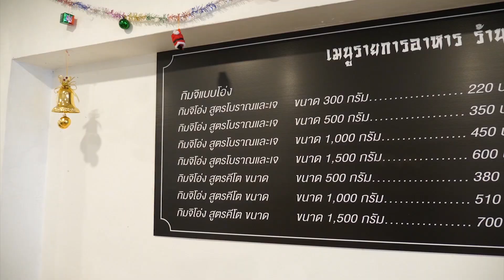อาหารเกาหลีลับ จองโคตรยาก รับวันละโต๊ะ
มูมมามdaily 📍 กิมจิคุณ Kim

ติดตามช่องทางอื่น ของมูมมามที่นี่ !!